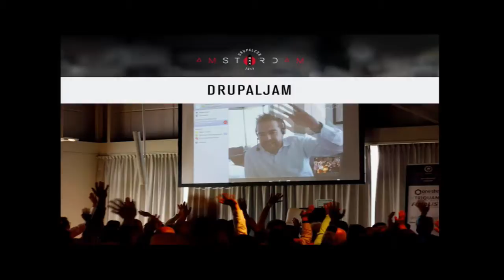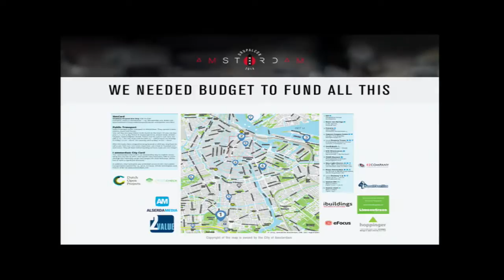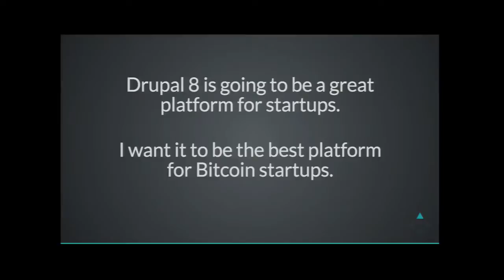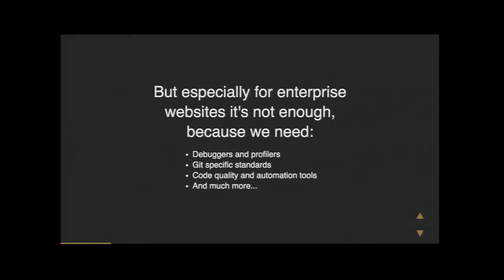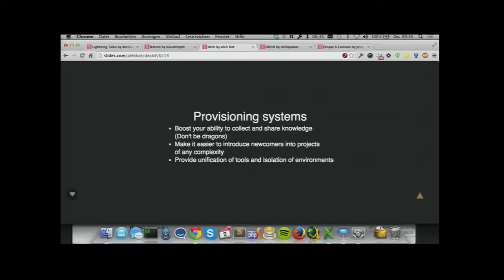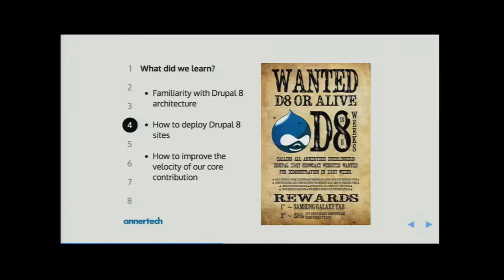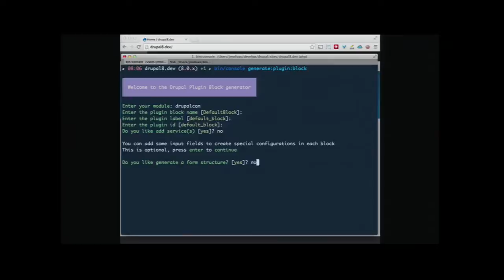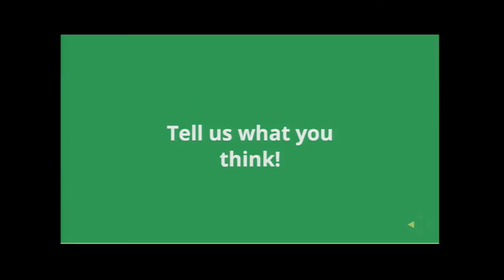DrupalCon Amsterdam 2014: Drupal Lightning Talks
Have a neat tip, trick, hack, or solution for Drupal? We want to hear from you! You don't have to be a pro or an expert to share your favorite Drupal (or web) knowledge.

This series of five-minute lightning talks promises to be fun and informative for Drupalers of all levels. Learn more about this new event.

Lightning Talks

1. Drupal & Bitcoin, jbrown
2. Drupal 8 Console, jmolivas
3. The Unforseen: A Healthy Attitude To Risk on Web Projects, steveparks
4. Druphpet, k0teg
5. Continuous Delivery as the Agile Successor, august1914
6. D8in8 initiative, stella
7. Just a thought for discussion about security, amstercad
8. Drupal as a Building Management System, idevit